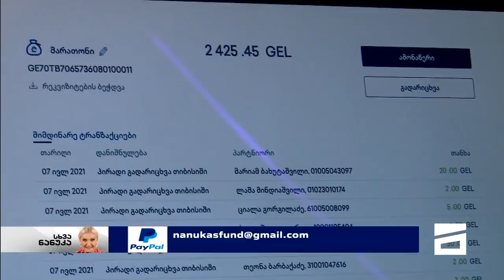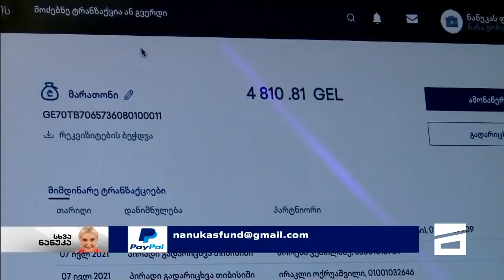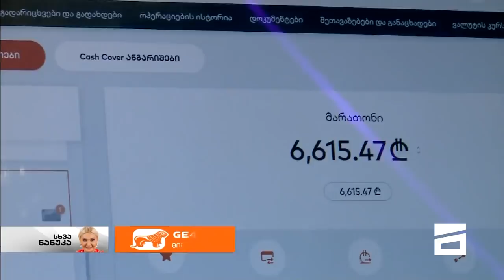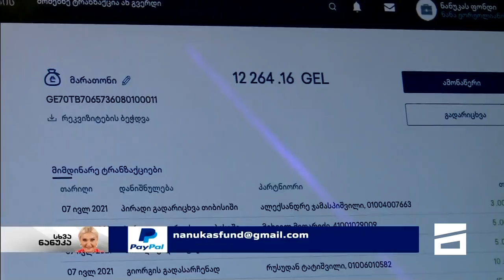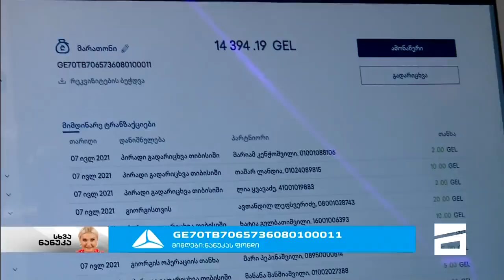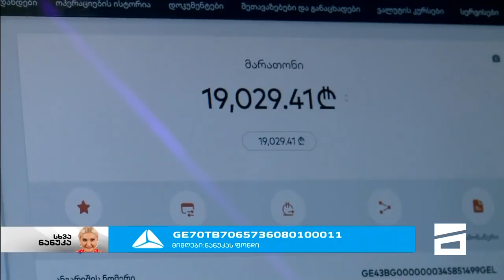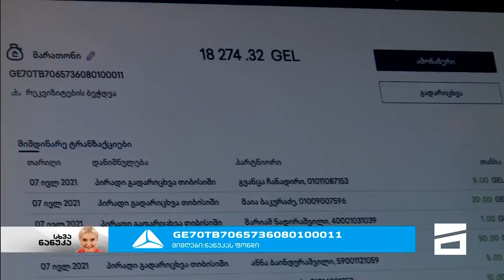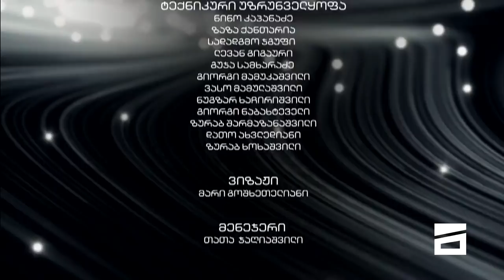სხვა ნანუკა - მარათონი გიორგი დიასამიძის გადასარჩენად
7 ივლისი, 2021